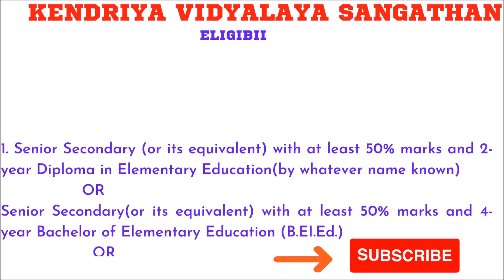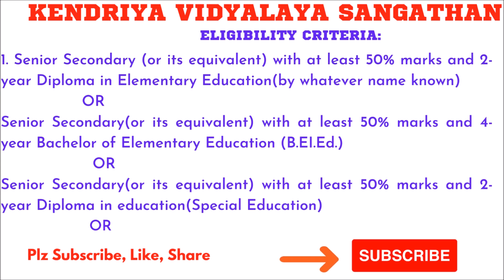JOB - JOB- JOB - JOB- KV RECRUITMENT PRIMARY TEACHER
KVS invites applications from Indian Citizens for filling up the post of Primary Teacher in Kendriya Vidyalaya Sangathan to apply online.
The recruitment examination will be conducted through Computer Based Test (CBT).
If selected, the candidates may be posted anywhere in India on initial posting as per the requirement of the organization.